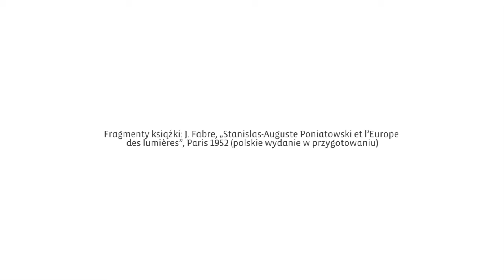"Stanisław August i Europa Oświecenia" - Europejskie Dni Dziedzictwa 2020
Z okazji Europejskich Dni Dziedzictwa, odbywających się w 2020 roku pod hasłem "Moja droga", publikujemy filmy, ukazujące wybitne postaci, które kształtowały polską kulturę, naukę i politykę w drugiej połowie XVIII w., i są bohaterami muzealnych wydawnictw.

Zapraszamy do podróży po Rzeczypospolitej i Europie doby oświecenia. Historie XVIII-wiecznych bohaterów ukazują znaczenie edukacyjnych podróży dla rozwoju rodzimej kultury i wymiany doświadczeń między mieszkańcami różnych państw naszego kontynentu.

Tym razem prezentujemy fragmenty najwybitniejszej biografii ostatniego króla Polski: „Stanislas-Auguste Poniatowski et l’Europe des lumières” Jeana Fabre'a, wydanej w Paryżu w 1952 r. Polskie wydanie w przygotowaniu.

Fragmenty publikacji czyta Jarosław Gajewski (Teatr Narodowy w Warszawie).

Koordynatorem Europejskich Dni Dziedzictwa w Polsce jest Narodowy Instytut Dziedzictwa.